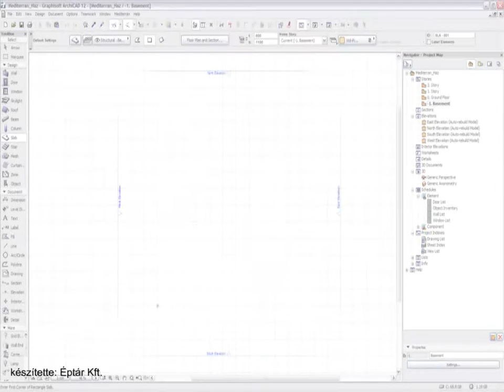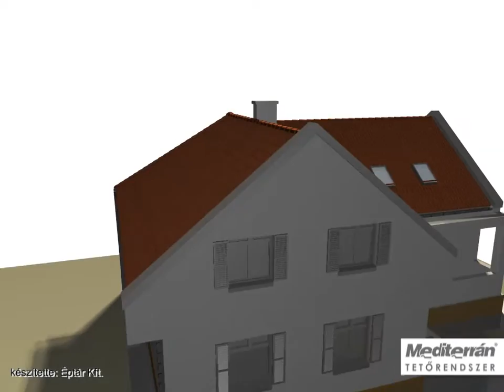Terrán cserepező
Cserepeket és kiegészítőket kezelő segédprogram az ArchiCAD-hez. Alapértelmezett tetőelemekre lehet alkalmazni Terrán  termékeket, amelyekről automatikus lista is készül. Egyedi textúrák segítségével lehetővé válik a termékek valósághű megjelenítése a látványtervekben.